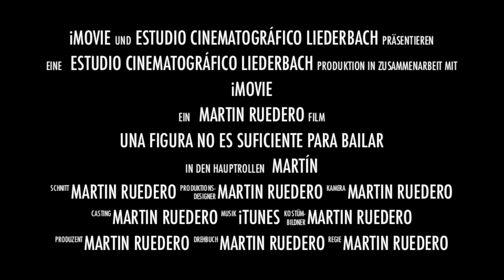Trailer - español :-) Martín Ruedero ;-)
Rueda, Salsa, Salsa New york, Salsa Cubana, Liederbach, Hofheim, Kelkheim, Taunus, MTK, Martin Ruedero, Martín Ruedero